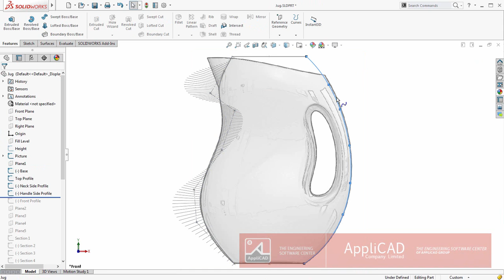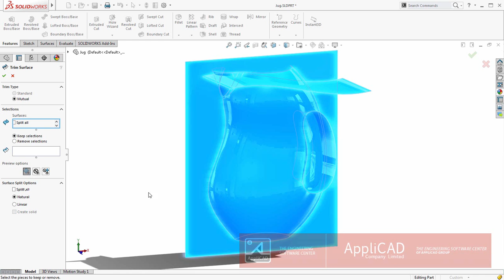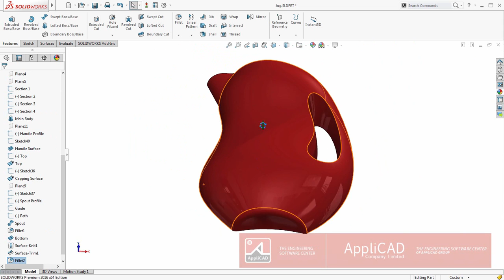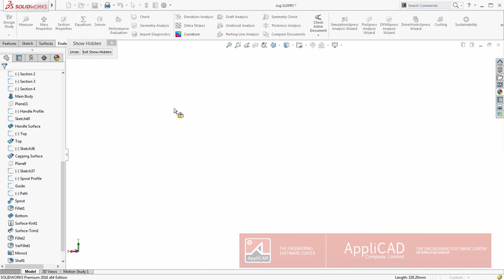Applicad Indonesia - Solidworks What's New 2016: Consumer Product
Apa yang baru dari SOLIDWORKS 2016 , Tambahan desain Consumer Product